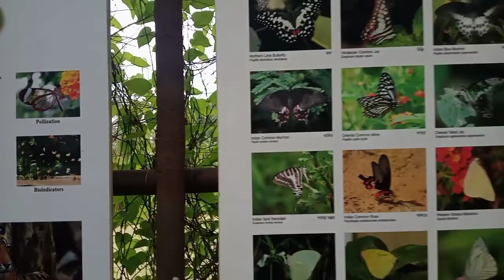Kolkata# ECO park part3 🙂